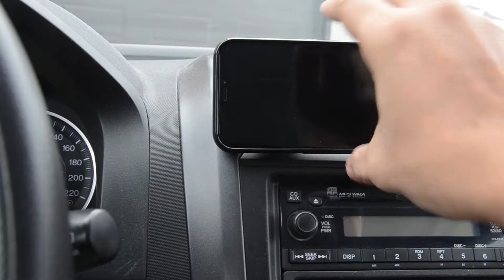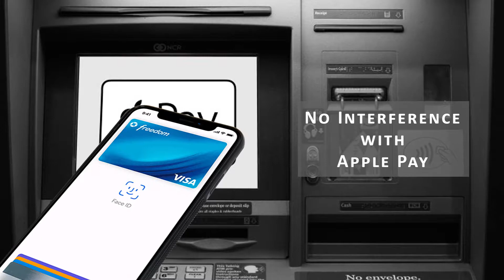navor Detachable Magnetic Wallet Case Compatible for iPhone XR 6.1'' [Vajio Series]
**  DESIGNED FOR APPLE iPhone XR : Precise cut-outs give you full access to all ports. Magnetic Tab Closure., Card Pockets, Money Pocket, Clear Window ID Pocket. **Note: Case Does Not Support WIRELESS CHARGING**
  **  PRACTICAL & CONVENIENT: 2 in 1 Advance combination case use both as wallet and case. Magnetic Detachable housing gives freedom of using the Case independently. Secure & Strong Magnetic attachment with the wallet. Exclusive AUTO-ALIGN feature which makes it super easy to put the magnetic case on the wallet in right position.
 **  360 DEGREE FULL PROTECTION: by TPU Housing with Raised Edge keeps the screen from touching the ground. ANTI-SLIP Sides on the Housing gives extra protection from dropping off phone accidently.
 **  PLENTY OF SPACE: for your belongings bank cards, ID, bills etc. Kickstand function. Premium hand crafted from high quality faux leather with beautiful stitching.
  **  WORKS GREAT with most/all magnetic (car) mounts, selfie sticks, screen protectors, flash photography and Apple Pay/NFC does not affect reception.